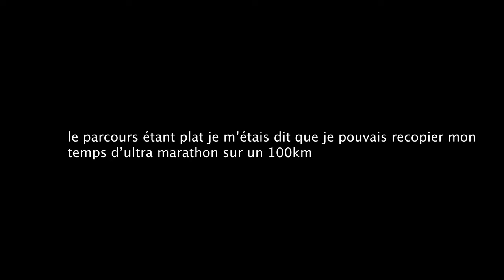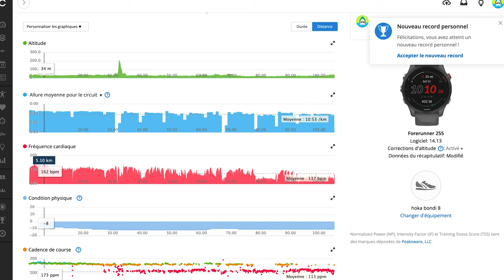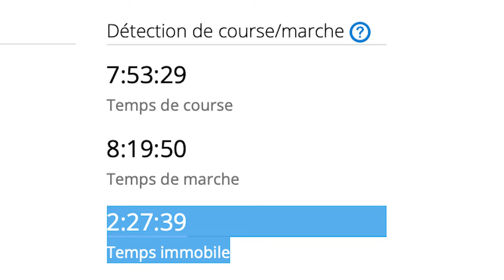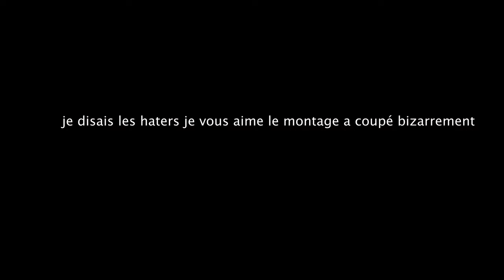Je cours 100KM en 18H39: Ultra Trail d'Angkor 2023 (partie 1)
Petit film de vacances sur mon premier ultra trail après avoir couru mon premier trail 15 jours avant et m'y être blessé lol

0:00 Intro
1:34 Départ
2:30 Point technique
2:40. 8KM-15KM
3:30 Point Technique
5:12 15KM-30KM
7:16 30KM-37KM
11:14 37KM
14:04 Point Technique
14:50 37KM-45KM
18:14 45KM-50KM
19:05 50KM-60KM
21:06 60KM-64KM
22:40 Arrivée au KM64
23:58 Outro